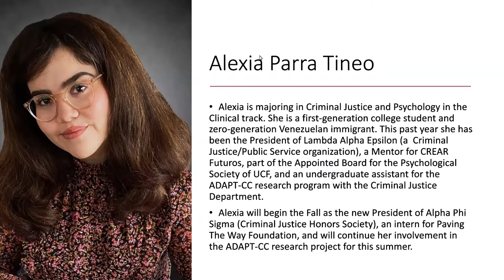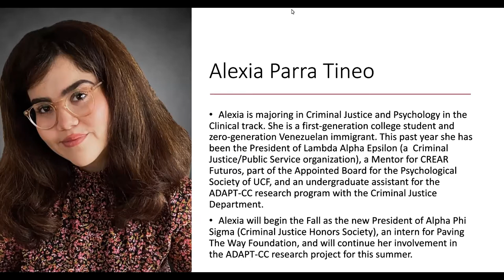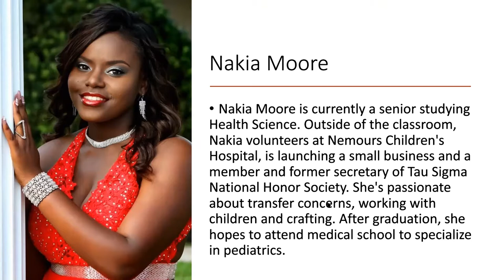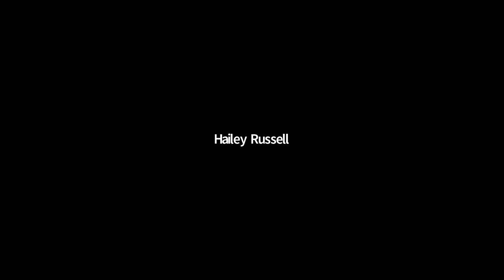A Profile of the Knight Leader | Employer Education Summit 2021